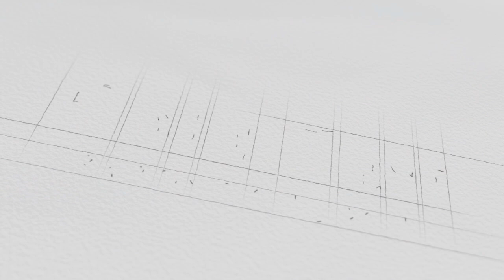Salvation Roadblocks: Works-based Salvation | Pastor Jared Pozarnsky